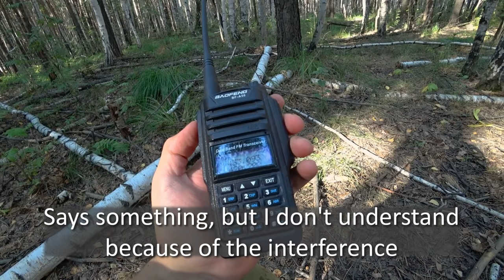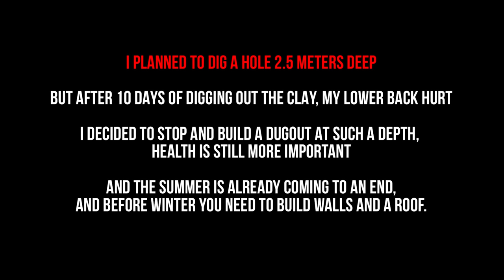I am building a dugout in a wild forest: I dug a huge hole, sultry heat. Part 1.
Hello everyone from Russia!
I love hiking in the forest, so I decided to build my own camp in the forest. Where can I rest from the bustle of the city.
I have no experience in construction, but I have a great desire and love for nature.

In this episode, I start my new project in the forest. I will build a dugout. As usual, I will do it for the first time, it will be difficult, but interesting.

Happy viewing!